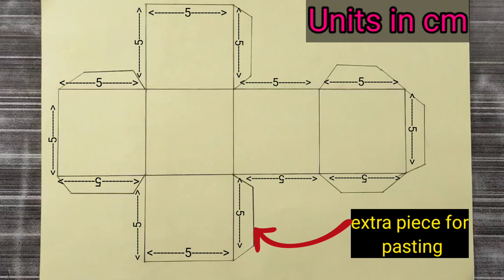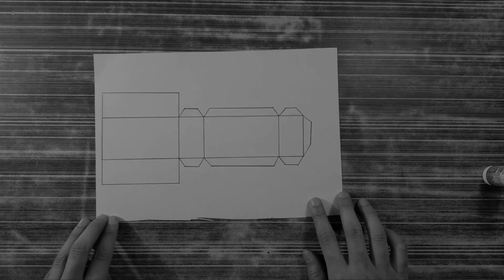How to make cube and cuboid with paper || very easy DIY || Paper cutting and pasting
hello guys in this video , i have made CUBE and CUBOID with paper cutting and pasting in very easy way. For more info please watch the video.

Topics Covered :

material required
how to draw cube net?
how to make cube with paper?
how to draw cuboid net?
how to make cuboid with paper?